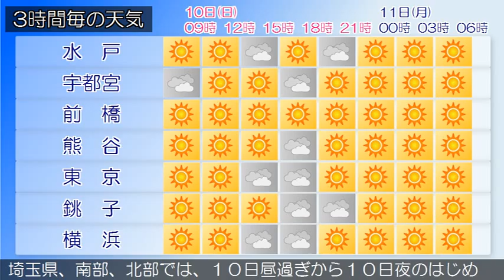2015/05/10 関東地方の天気予報 朝